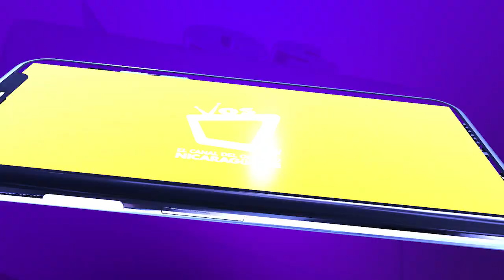Diputado nicaragüense está luchando por su vida en sala de UCI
Maximino Rodríguez tiene Covid-19 y su condición de salud se complicó el fin de semana.